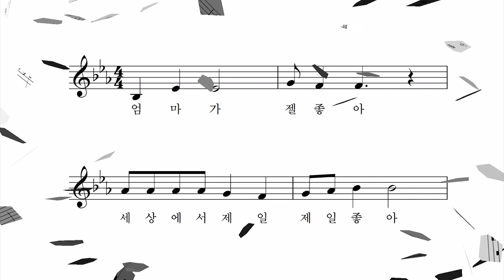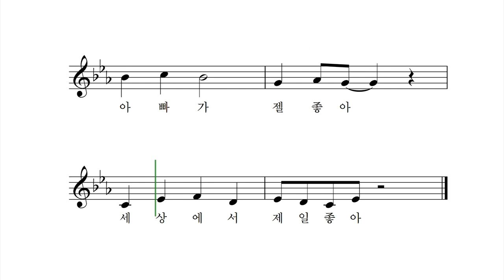엄마 아빠 제일 좋아 - 박상문 작사 이석재 작곡 박나연 노래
엄마가 제일 좋아
세상에서 제일, 제일 좋아

아빠가 제일 좋아
세상에서 제일 좋아